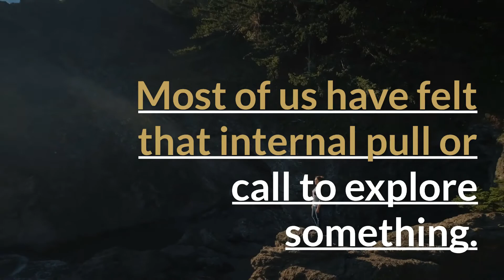Surprising Ways Connecting With Spirit Will Set Your Life On The Right Path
Your loved ones’, angels and guides are just waiting!  They are there for you when you pause and listen.  It is important to note, that for today I am referencing spirit as the part of you that holds the energy of God.  This is the conduit to receive messages from your guides, angels and all high vibrational beings.

You can use a psychic or medium to help you make the connection, but you also have the ability to receive messages.

Keep reading and discover seven surprising things you may experience when being guided to your true path.